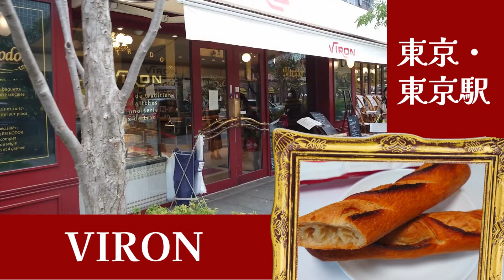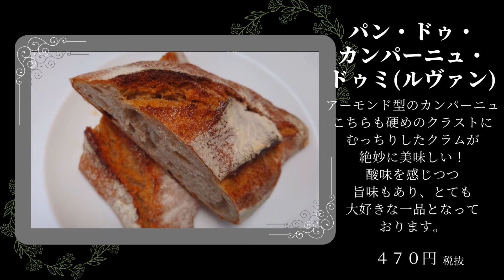VIRON（ヴィロン）東京駅・バゲット レトロドールを知らないのはもったいない！2023年3月訪問記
VIRON（ヴィロン）東京駅・丸の内側からすぐにあるパン屋さん。知名度でいうと超トップクラスの有名店。ここのバゲット レトロドールがとにかく美味しいのです。ハードパン好きな方でしたらおススメいたします！

【店舗情報】
VIRON（ヴィロン）
東京都千代田区丸の内2-7-3 東京ビル TOKIA 1F

【アクセス】
JR東京駅：丸の内南口より徒歩1分
JR有楽町駅：徒歩5分
JR京葉線東京駅地下コンコース直結
丸ノ内線東京駅：徒歩3分
有楽町線有楽町駅：徒歩5分
千代田二重橋前‹丸の内›駅：徒歩5分
日比谷線日比谷駅：徒歩5分
都営三田線日比谷駅：徒歩7分